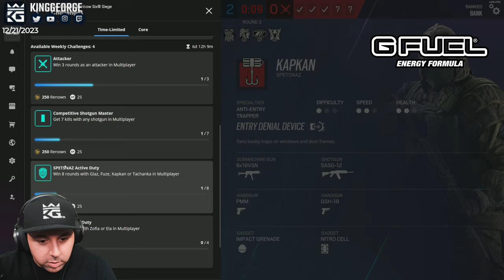Master Chief MVP (Merry Christmas!) | Bank Full Game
1. Sub Here Free w/ Prime
2. Link Ubi Account and Twitch

R6 Tracker: Get R6Tracker here for FREE! See everyone's stats in your R6 lobby!